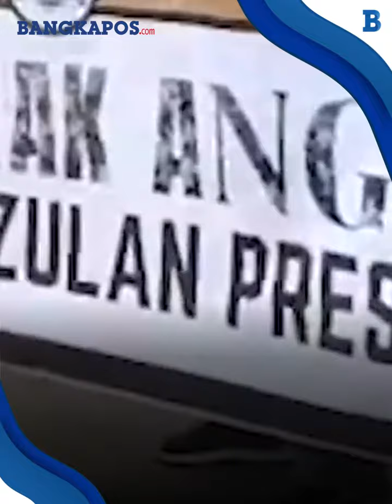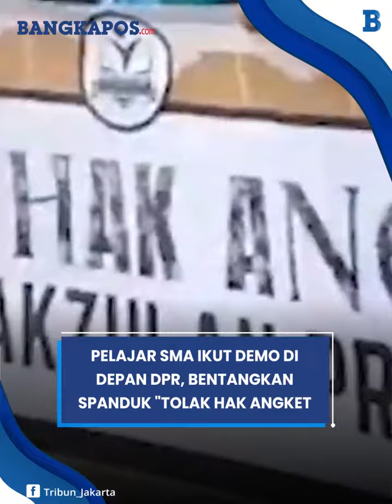Pelajar SMA Ikut Demo di Depan DPR, Bentangkan Spanduk "Tolak Hak Angket dan Pemakzulan Presiden"